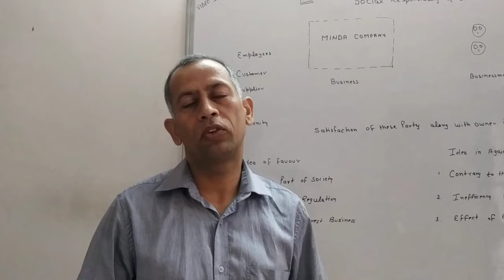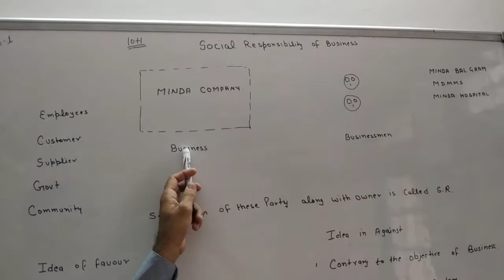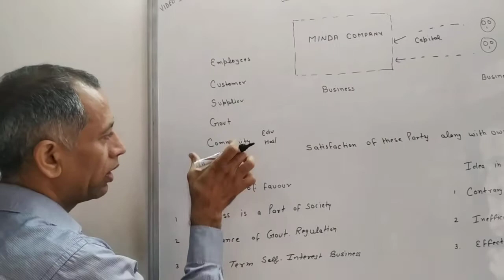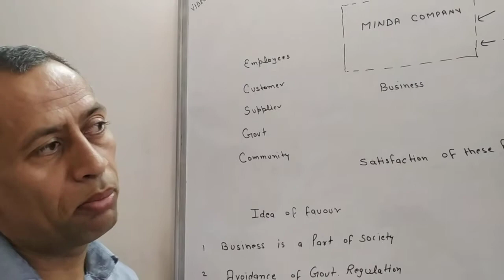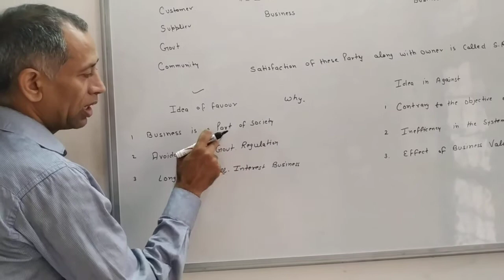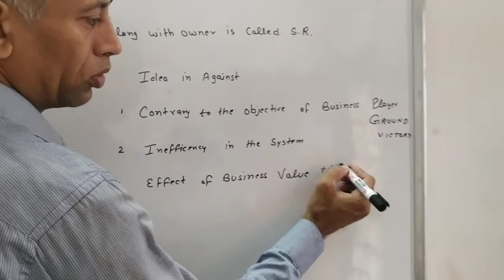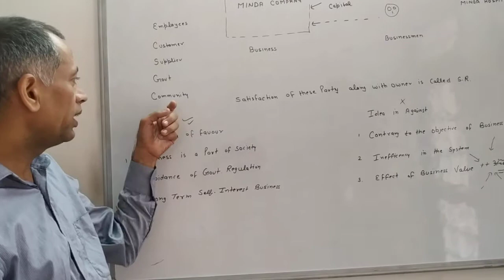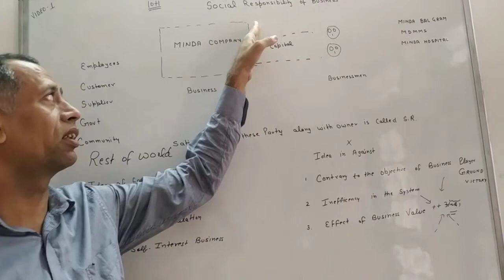Dinesh Kumar MNC CLASSES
Chapter Social Responsibility of Business Class 11th